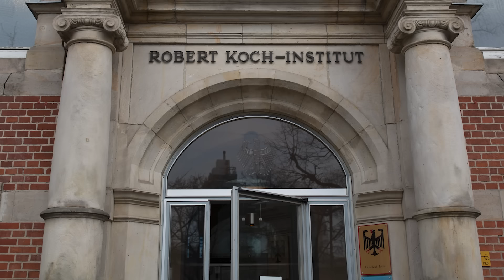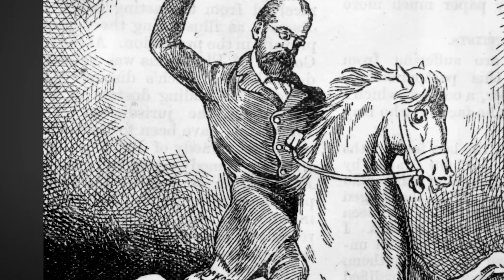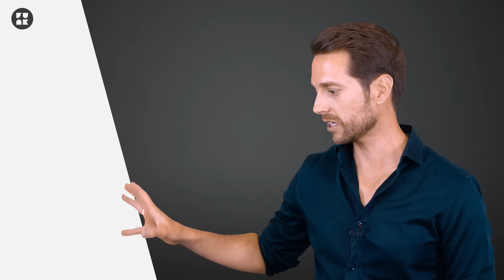Robert Koch: (Kein) Held der Medizin?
Vom Provinzarzt zum Medizin-Superstar. Als Robert Koch 1876 seine Ergebnisse zum Milzbrand veröffentlicht, begründet er seine medizinische Weltkarriere. Der einstige Provinzarzt schafft es in wenigen Jahrzehnten, verschiedenen Krankheiten auf der Spur zu kommen; ihre Ursachen zu ergründen. So wird Robert Koch zum Mitbegründer einer ganzen Medizin-Sparte: der Bakteriologie. Seine innovativen Verfahren führen zur Entdeckung der Cholera- und Tuberkulose-Erreger. Dafür erhält er 1905 den Nobelpreis für Medizin. Robert Koch wird auch Professor für Hygiene in Berlin und Direktor des Königlich Preußischen Instituts für Infektionskrankheiten. Dieses Institut wird 1912, nach seinem Tod, nach ihm benannt – gerade aktuell ist das Robert Koch-Institut in aller Munde. Robert Koch scheint alles zu erreichen.Aber auch ein Robert Koch ist nicht unfehlbar. Ihm unterlaufen Fehler, gerade mit zunehmendem Druck von außen. In dieser Folge nähert sich Mirko der Person und dem Wissenschaftler Koch an.

An dieser Stelle danken wir Dr. Sabine Schlegelmilch für ihre wissenschaftliche Expertise.

Literatur:
Berndt, Christina: “Er konnte mit Menschen nicht so wie mit Mikroben”, in: Süddeutsche Zeitung (2020), (zuletzt abgerufen am 27. April 2020).
Eckart, Wolfgang U.: The Colony as Laboratory: German Sleeping Sickness Campaigns in German East Africa and Togo, 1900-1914, in: History and Philosophy of the Life Sciences 24/1(2002), Selected Papers from a conference held at the Dibner Institute for the History of Science and Technology, MIT, on ‘Pasteur, Germs and the Bacteriological Laboratoy, 22_23 November 1996, Part II, S. 69-89.
Gradmann, Christoph: Krankheit im Labor Robert Koch und die medizinische Bakteriologie, Göttingen 2005.
Jankrift, Kay Peter: Die großen Ärzte im Porträt, Wiesbaden 2012.
Kümmel, Werner Friedrich: Art. Koch, Robert, in: Neue Deutsche Biographie 12 (1979), S. 251-255 [Onlinefassung], (zuletzt abgerufen am 27. April 2020).
Robert Koch-Institut: Robert Koch: Der Mitbegründer der Mikrobiologie, 2020, (zuletzt abgerufen am 27. April 2020).
Stevenson, Lloyd Grenfell: Art. (zuletzt abgerufen am 27. April 2020).

Eine Produktion der objektiv media GmbH für funk:
Moderation: Mirko Drotschmann
Autorin: Andrea Lorenz
Producerin: Andrea Lorenz
Postproduktion: Rainer Düring
Schnitt: Rainer Düring
Kamera: Markus Maiwald
Regieassistenz: Christian Wischnewski